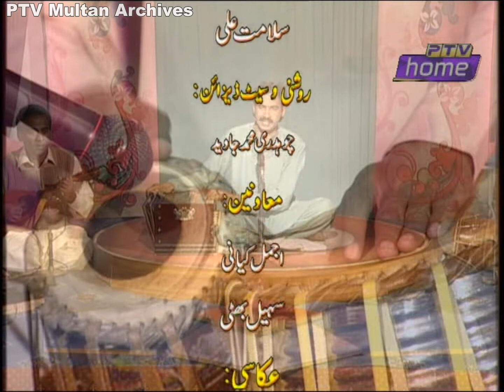SUREELA PANDH || SALAMAT ALI || ARCHIVES || SARAIKI MUSIC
HOST: RAHAT BANO.
GUEST: SALAMAT ALI.